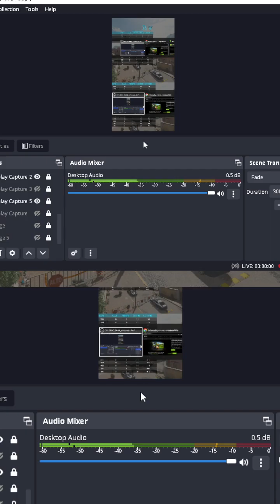newupdate season 2 mainroad